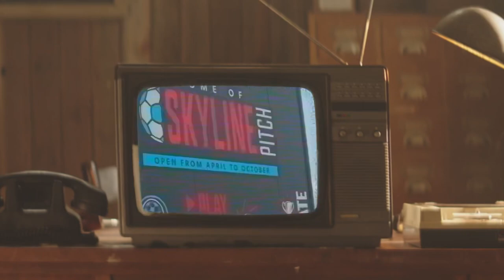Chicago Takeover Tour 2023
Quick highlight video of the Chicago Takeover Tour 2023